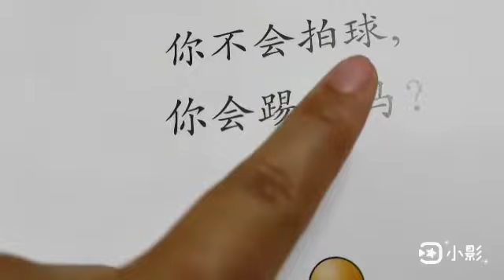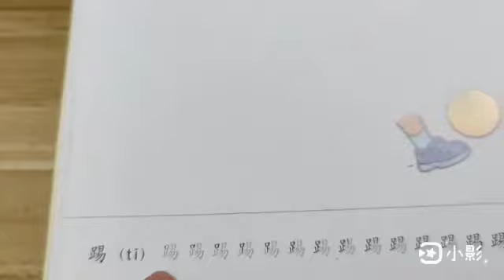16072020 Dragonfly Kulim & NT Year 4 华文阅读 Part 2